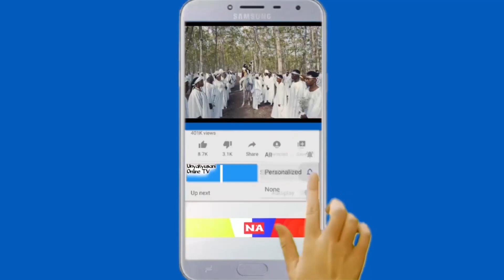RC MANYARA QUEEN SENDIGA, ATOA SALAMU ZA POLE NA MIKAKATI YA SERIKALI WATHIRIKA WA MAFURIKO HANANG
Mkuu wa mkoa wa Manyara Queen Sendiga,amekutana na wananchi walikumbwa na athari za mafuriko katika mkoa huo na kupelekea vifo vya watu kadhaa na uharibufu  mkubwa wa mali,makazi na maeneo ya  shughuli za mifugo na kilimo